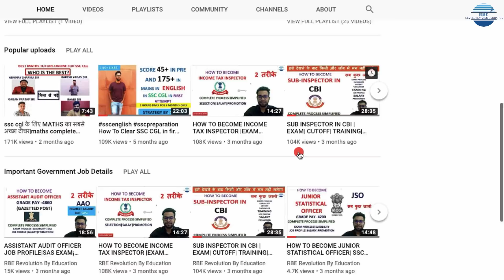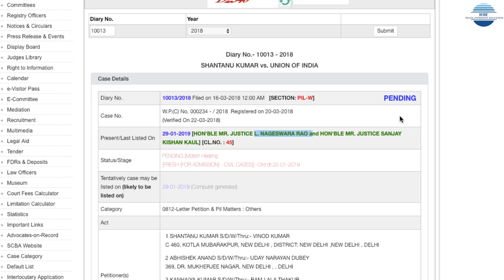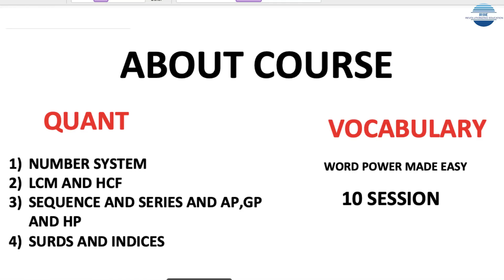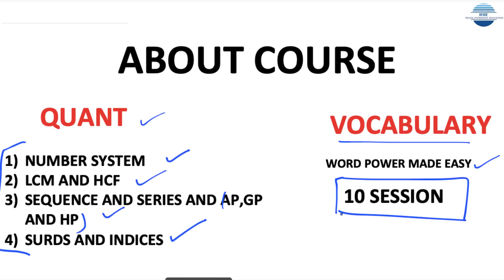INFORMATION REGARDING HEARING ON 29-JAN-2019| SSC CGL 2017 AND SSC CHSL 2017 COURT CASE UPDATE